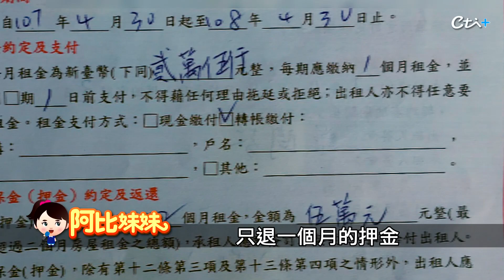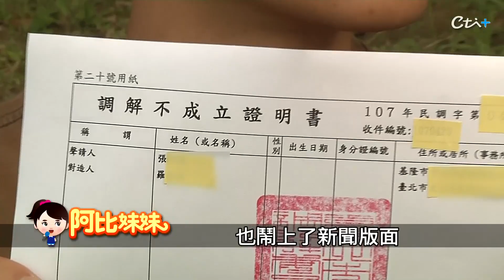【阿比妹妹 136搶先看】詭!房間夜夜飄"甜甜蛋糕味"揭驚人真相@CtiCSI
五名大學生租下新北市一處高級的獨棟透天厝，但說也奇怪，搬進去之後，接連發生衰事，有的人突然身體不適，有人差點被落石砸中，甚至一到了晚上，房間就會飄出陣陣蛋糕味，仔細詢問才知道房子的驚人真相。